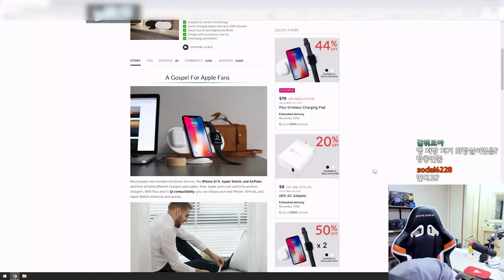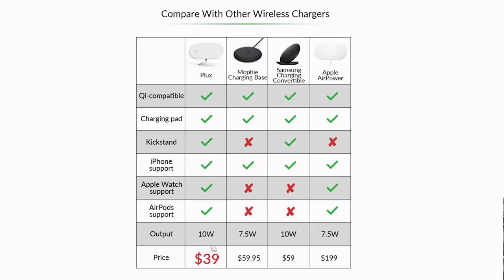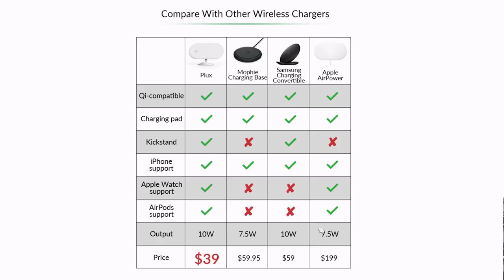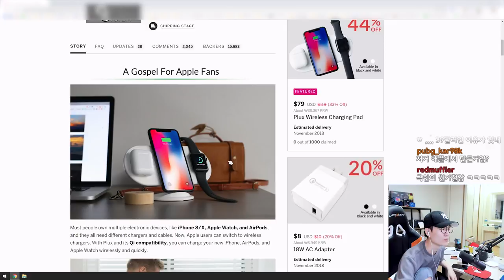크라우드 펀딩해서 산 무선충전기 사기당한것 같아요..